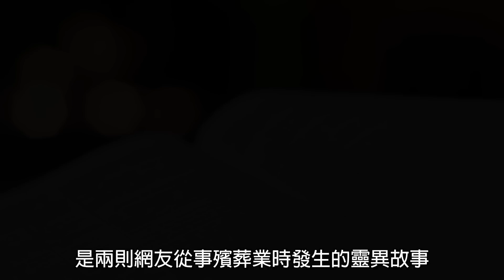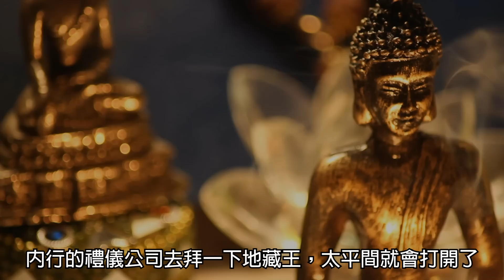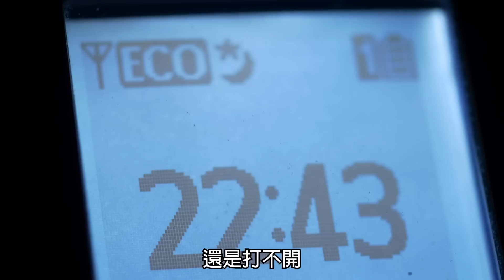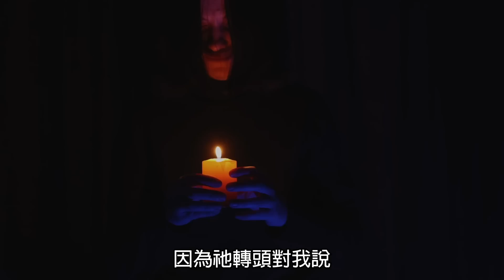殯葬業真實靈異事件簿，最恐怖的經歷其實是遇到他？｜撞鬼經驗｜下水道先生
感謝以下網友授權真實經驗故事
陳曦by.靈異公社
我先自首 6:48秒口誤部分,萬分抱歉！
對了..你身邊也有從事殯葬業的朋友嗎?
C哥只知道殯葬業蠻多眉眉角角.
感覺要注意的事情與禁忌眾多
歡迎大家底下留言聽過關於殯葬業的故事
推薦觀看